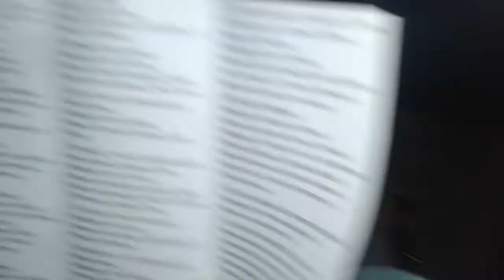Gipsy :♦: ARTISTIC RAINBOW :♦: Estudio de Danzas Malaika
Alumnas de 5° año de Profesorado de Danzas árabes en la 5° Muestra Anual de Alumnas del Estudio de Danzas Malaika, en Sala Moreno - 12/12/2017 - Santa Fe, Argentina